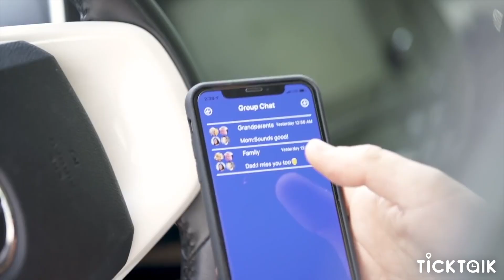TickTalk GPS Smart Watch: The Best Safety Watch for Kids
Is your child's safety your top priority? The TickTalk smartwatch is designed to give you peace of mind. This cutting-edge device offers advanced GPS tracking, allowing you to know your child's location at all times. With features like safe calling, geo-fencing, and SOS emergency alerts, you can rest assured that your child is safe and secure.

Beyond safety, the TickTalk Smartwatch is also packed with fun features to keep your kids entertained. From educational games to step counting, this smartwatch is a perfect companion for your child's growing world.

Don't compromise on your child's safety. Choose TickTalk 5.